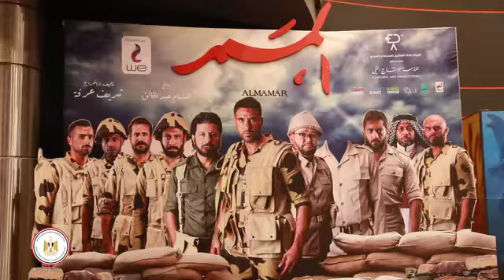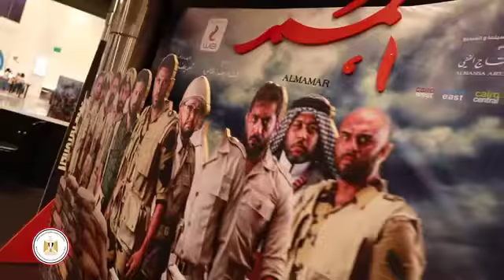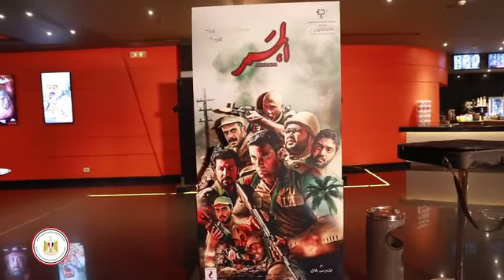المشاركون في مؤتمر كيانات المصريين في الخارج يشاهدون فيلم الممر..شاهد الانطباعات